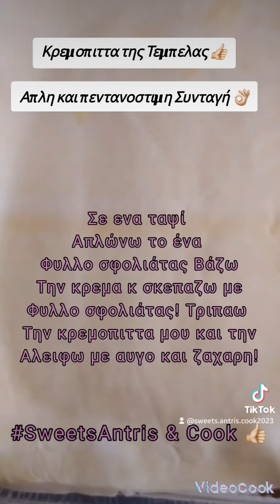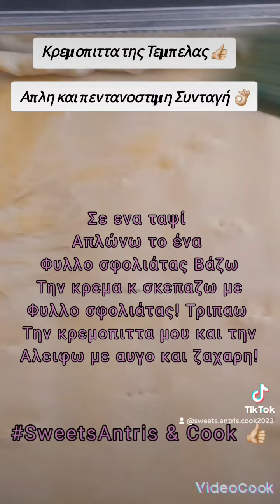Η κρεμοπιττα της Τεμπέλας Συνταγη της Αντρης SweetsAntris & Cook 👍🏻